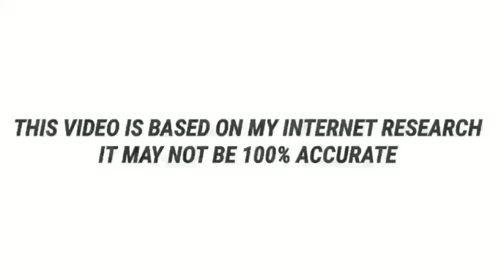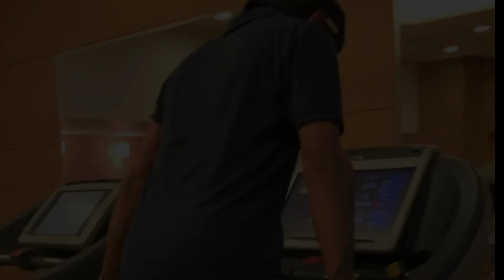Ravindra Jadeja biography Biography in Telugu | succes & real life story | jaddu life style, IPL2020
This video is about Ravindra Jadeja real life story in telugu Ravindra Jadeja, is an Indian international cricketer He is an all-rounder, who plays as a left-handed middle-order batsman and slow left-arm orthodox bowler He represents Saurashtra in first-class cricket and the Chennai Super Kings in the Indian Premier League
Ravindra Jadeja was born on 6 December 1988 His father Anirudh was a watchman for a private security agency His father wanted him to become an Army officer but his interest was in Cricket, he was scared of his father in his childhood His mother Lata died in an accident in 2005 and the trauma of his mother's death almost made him quit cricket His sister Naina is a nurse He lives in Jamnagar
Jadeja married Reeva Solanki on 17 April 2016 They had a daughter in June 2017

🎵 Track info

Genieten and mood :Cinematic + Inspirational